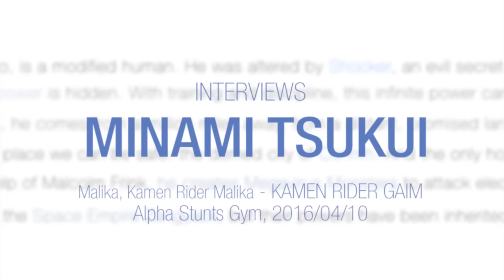Minami Tsukui Interview 佃井皆美 (Kamen Rider Gaim, Ultraman X)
The Tokusatsu Network briefly chats with actress Minami Tsukui, best known for her role as Yoko Minato / Kamen Rider Malika in 2013's Kamen Rider Gaim.

She tells us about the beginnings of her career and her plans for the future.

今回、The Tokusatsu Networkがお送りするのは、今話題のアクション女優、仮面ライダーマリカ/湊耀子のダブル役を演じられた佃井皆美さんとのインタビューをお送りします！